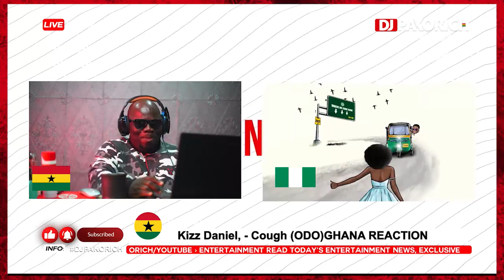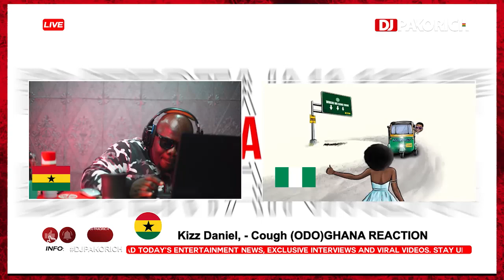Kizz Daniel, Cough (ODO) GHANA REACTION